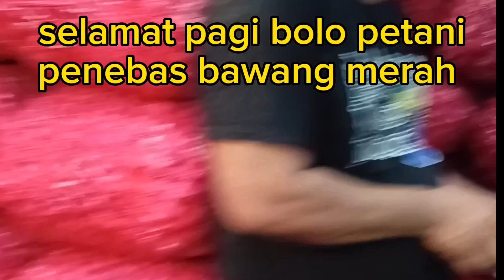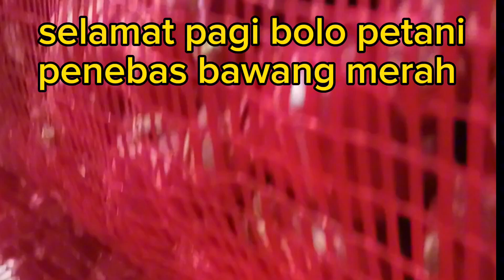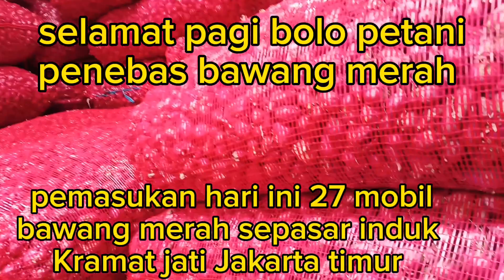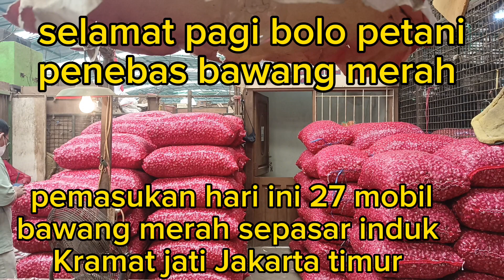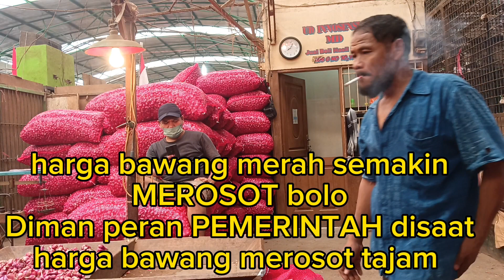update harga bawang merah hari ini 11 September pasar induk Kramat jati Jakarta timur bolo